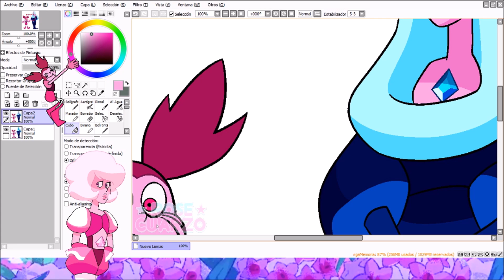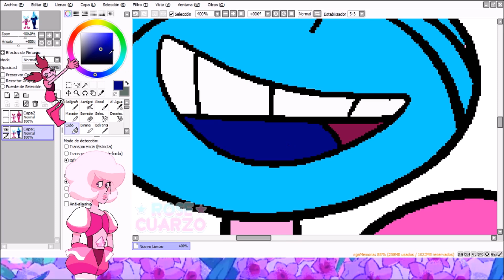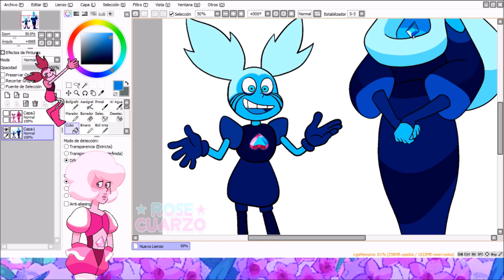COLOR SWAP: Blue Diamond & Spinel | Rose Cuarzo